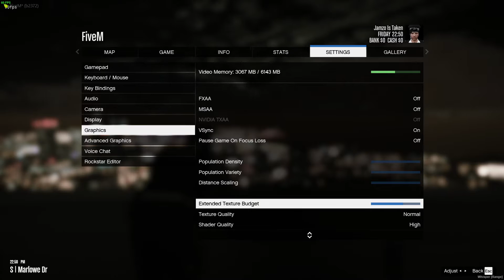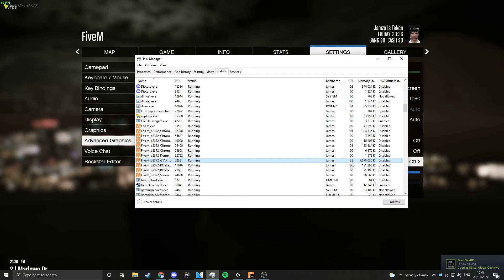How to Fix Texture-Loss in FiveM 2024 + Boost Performance (GTA 5 RP)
Support a creator = Jamzo (Coming soon)

If you would like to donate please do as it will help me out in the near future

Sign Up to amazon now its Free and Easy ::

Amazon Music =

Amazon Prime =

Twitch Prime =

Get unlimited One-Day Delivery on millions of items
Stream thousands of movies and TV shows with Prime Video
Listen to over 2 million songs on Prime Music

What is Amazon Prime? For £7.99/month or £79/year, Amazon Prime members can: 1. Get unlimited One-Day Delivery on millions of items 2. Watch thousands of movies and TV episodes with unlimited instant streaming 3. Exclusive bonus loot with Twitch Prime, 4. Access to a rotating selection of over a thousand books, magazines and comics with Prime Reading, 5. Secure, unlimited photo storage with anywhere access, 6.